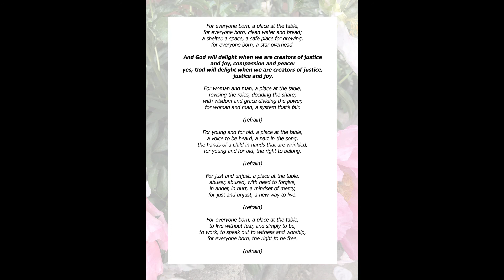For everyone born_St. John's Music, Mpls 7-26-20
Wendy + Chad sing Shirley Murray's text; set to Brian Mann's music, for Online Worship at St. John's, Mpls on July 26, 2020